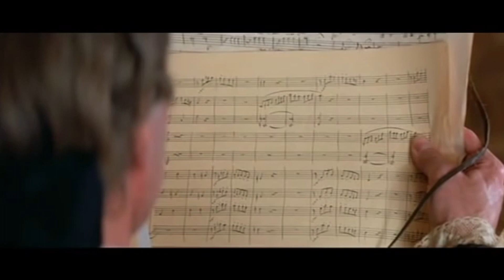Best Scene from Amadeus